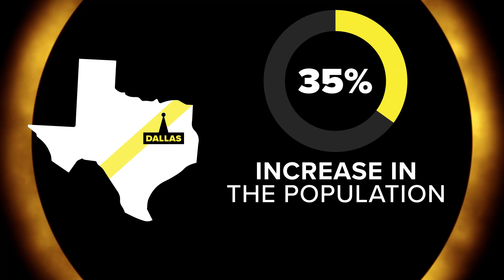Total solar eclipse: What will happen in DFW during the totality?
Mariel Ruiz explains what could happen during the eclipse totality.